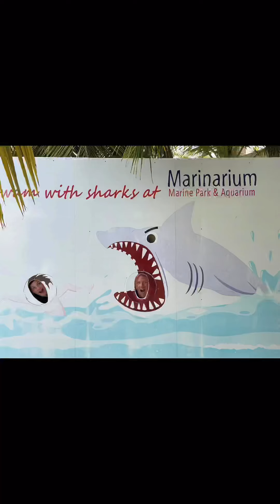Passport trip to Punta Cana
Another vacation earned with Monat and I was able to treat my family as well!